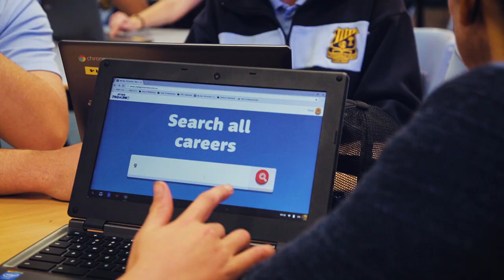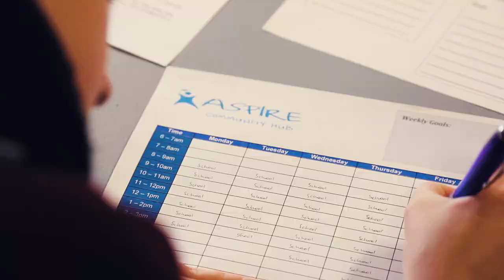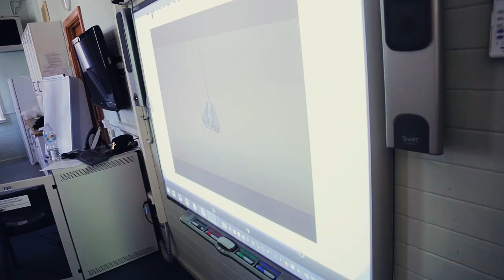On the road with ASPIRE (short version)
ASPIRE’s mission is to empower young people to access the education they deserve, regardless of their circumstances or background.  The ASPIRE program aims to address the underrepresentation of some parts of our Australian society in higher education by helping students from disadvantaged backgrounds achieve their academic goals.